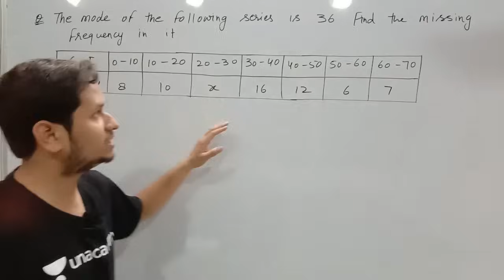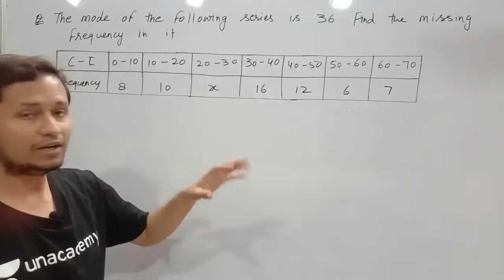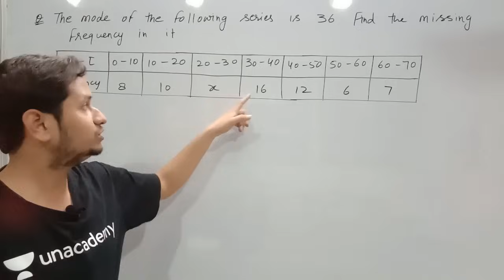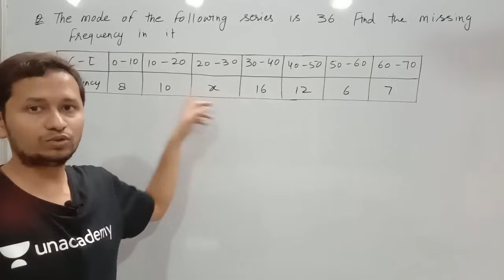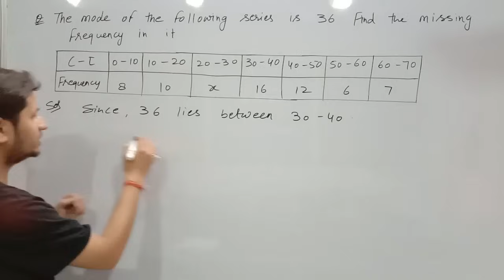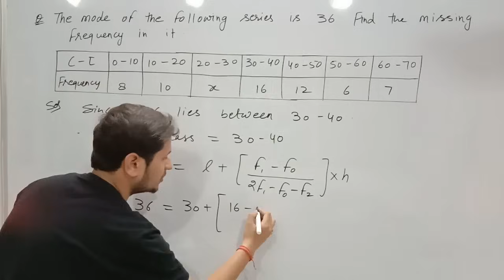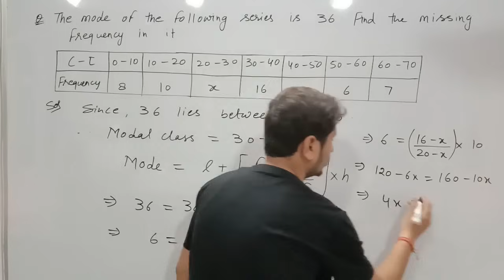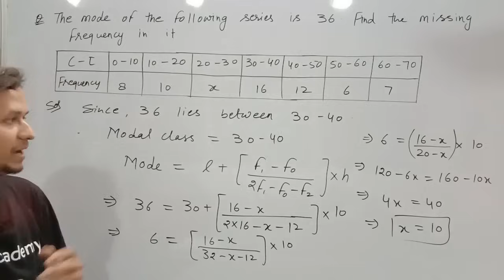Missing Frequency II Mode II Statistics II class 10th II class 9th II Important Questions II Board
Join my Offline Classes in Agra, UP.
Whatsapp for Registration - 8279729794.